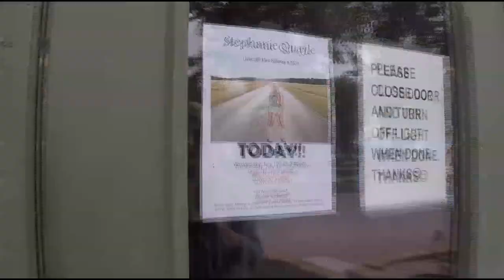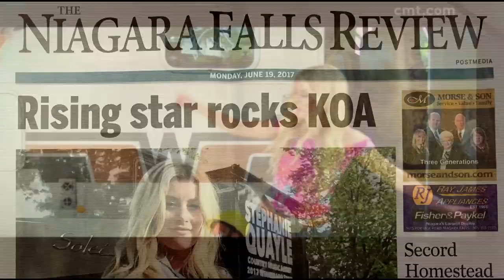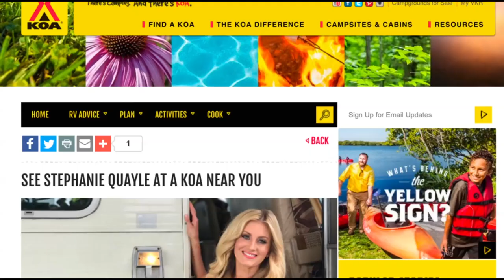Country Music star Stephanie Quayle is visiting KOA campgrounds this summer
Country Music star Stephanie Quayle is visiting KOA campgrounds this summer as part of her tour to promote her new single, "Winnebago."